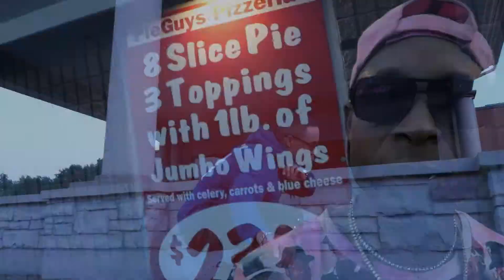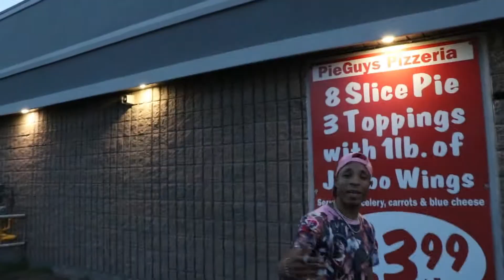ScotianSparxx Droppin Jewels (Prod P8emusic)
Scotian Sparxx 1st release in years